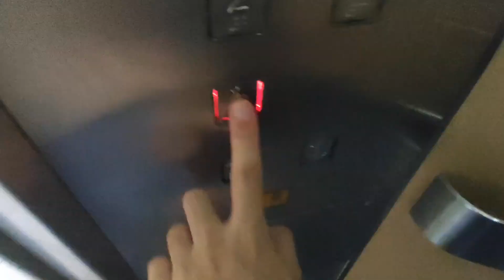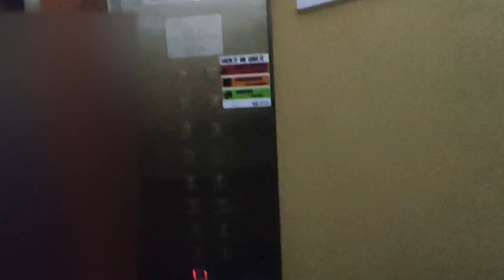[Rivervale] Blk 138 Lift A - Fujitec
Location: 138 Rivervale St, Singapore 540138
Planning area: Sengkang (Rivervale)
Estate name: Rivervale Plains

Technical Specifications
Floors served: 1-17
Manufacturer: Fujitec
Capacity: 680kg - 10 persons
Year installed: 1997

Window design: Diamond